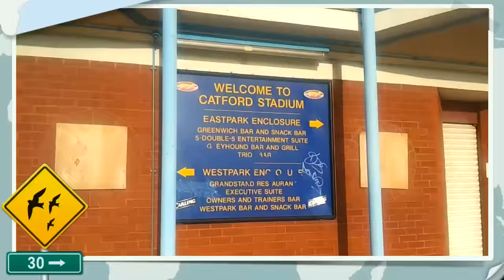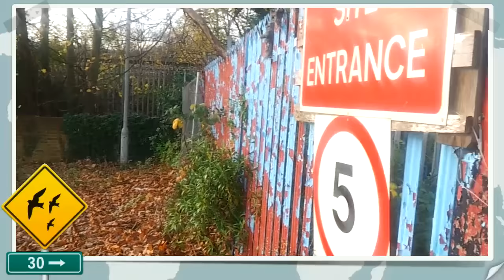Catford greyhound dog stadium.2012.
A look at whats left of Catford Stadium end of November 2012. The site is awaiting re-development.